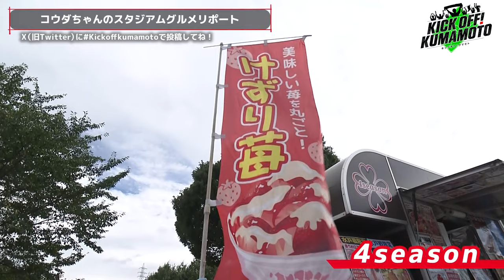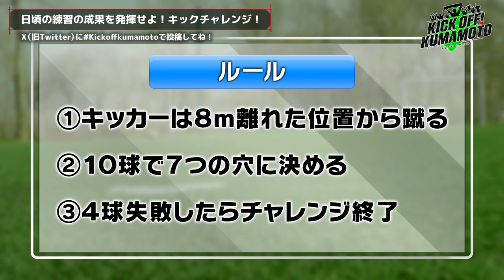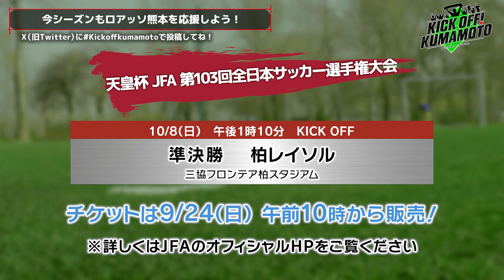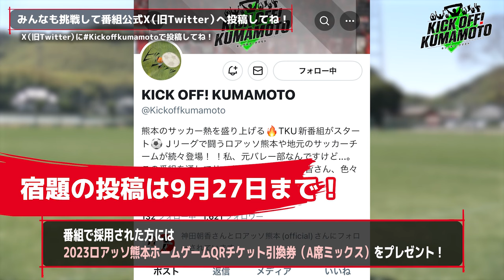3発快勝！リーグ戦14戦ぶり勝利！アフタートーク 選手たちのオフの過ごし方は?KICK OFF! KUMAMOTO(キックオフくまもと)2023年9月24日放送回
・明治安田生命J2リーグ第35節、ロアッソ熊本はアウェイで大宮アルディージャと対戦。試合が動いたのは後半7分、こぼれ球に反応した松岡選手が左足ボレーでゴールネットを揺らします。1点を追加して迎えた後半39分には江﨑選手のダイレクトボレーが決まり試合を決定づける3点目。ロアッソはリーグ戦14試合ぶりの勝利を飾りました。

・大好評『スタジアムグルメリポート』。リポーターを務めるのは、元大津高校サッカー部マネージャー・神田朝香(こうだあさか)さん。今回、コウダちゃんが紹介するイチ押しグルメのお店は、「4season」。おすすめグルメは、『けずりイチゴオレンジ(練乳＆アイスのせ)』。冷凍されたイチゴとオレンジをまるごと使った暑い日の応援にぴったりのスイーツです。

・ロアッソ熊本の選手たちが練習終わりのリラックス状態で自由にトークするコーナー『アフタートーク』。前回に続きトークいただいたのは、経験豊富で若手選手からの信頼が厚いGK増田卓也選手、足元の技術が高いMF東山達稀選手、安定感のある守備でチームを支えるDF岡崎慎選手。選手たちのオフの過ごし方などテーマにトークを繰り広げました。

・熊本の少年・少女サッカーチームがキック精度を競うゲームコーナー『KICK CHALLENGE』。チャレンジしてくれたのは、Son’s甲佐の中山朔眞くん、記録は3枚でした。

・ロアッソ熊本の選手から出されるリフティングやボールコントロールなどの課題を視聴者に挑戦いただくコーナー『ロアッソからの宿題』。前回に引き続き、道脇豊選手からです。ぜひチャレンジしてみてね！